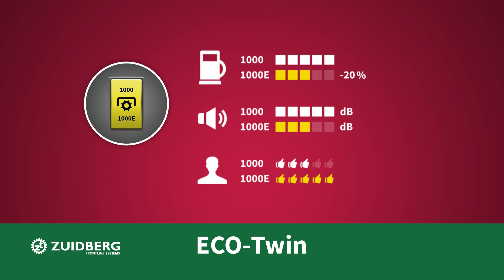ZUIDBERG ECO TWIN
PRISE DE FORCE ECO TWIN
Utilisez la puissance disponible du tracteur dès 1600 t/min avec les combinaisons d'outils avant/arrière, c'est désormais possible avec ECO TWIN de Zuidberg.

AFTAKAS ECO TWIN
Laat uw werktuigcombinaties vooraan/achteraan voortaan werken met een gereduceerd motortoerental tot 1600 t/min, dankzij de spaaraftakas Eco Twin van Zuidberg.